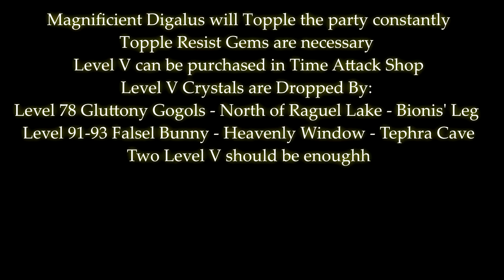All Makna Forest Unique Monsters Location and Fights Xenoblade Chronicles Definitive Edition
Shimmering Forte 00:00
Agile Albatro 1:00
Lazy Bluco 2:25
Elder Gragus 4:27
Obsessive Galgaron 5:52
Breezy Solos 8:09
Brutal Gravar 9:56
Illustrious Golteus 13:22
Magnificent Digalus 15:28